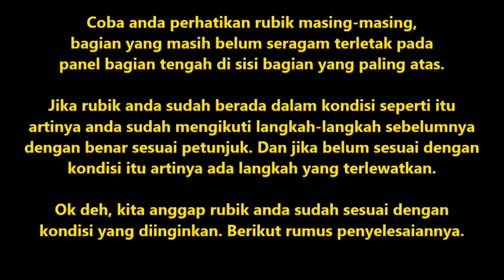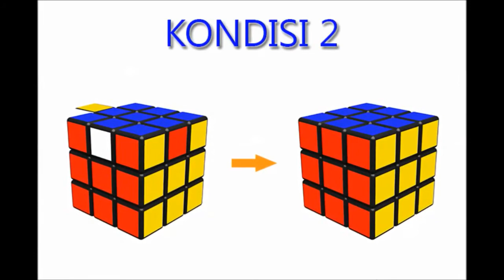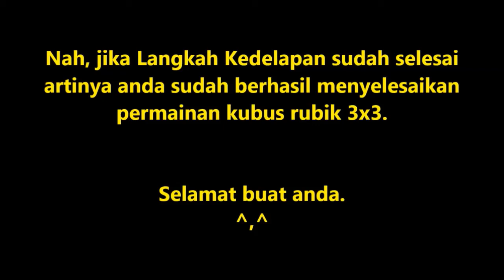Rumus Penyelesaian Rubik 3x3 (Bagian 8 - Final)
Panduan singkat dan rumus penyelesaian permainan kubus rubik 3x3, bagian 8 (final).